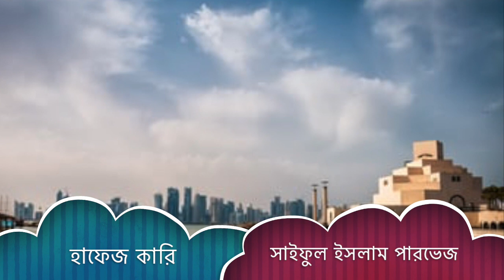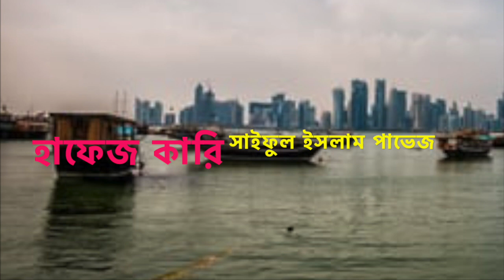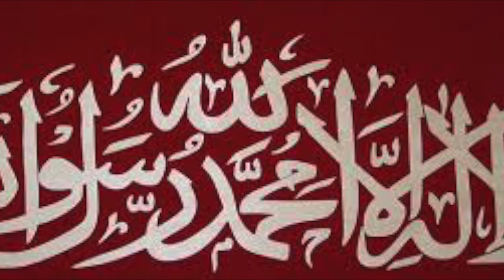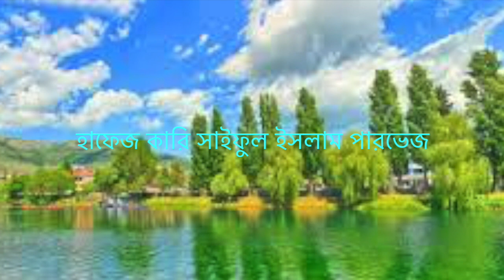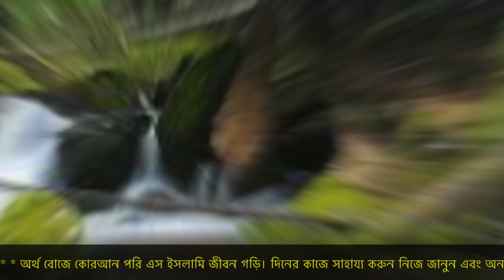এই রমজানে যে তেলাউয়াত শোনে ইফতার করতাম হাফেজ সাইফুল ইসলাম পারভেজ। পারা-১১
ইসলাম নিছক কোন ধর্ম নয়। কতকগুলো বিশ্বাস কিংবা আচার-আচরণের নামও ইসলমান নয়। মানুষের পুরো জীবনের জন্য আল্লাহর দেয়া একটি ব্যবস্থা হলো ইসলাম। পুরো জীবন অর্থঃ তার ব্যক্তি জীবন, সামাজিক জীবন, আর্থিক জীবন, রাজনৈতিক জীবন-সবকিছু। তাই ইসলামের আলোকে একটি জীবন ব্যবস্থা গড়ে উঠেছে। আমরা সংক্ষেপে এই জীবন ব্যবস্থার বিভিন্ন দিক নিয়ে আলোচনা করছি। বিস্তারিত আলোচনার সুযোগ এখানে নেই তবে এই আলোচনার মাধ্যমে তোমাদের মদ্যে ইসলামের পুরো জীবন ব্যবস্থা সম্পর্কে জানার আগ্রহ সৃষ্টি হোক এটাই আমাদের কাম্য।

ইসলামের দৃষ্টিতে ব্যক্তিগত জীবন

ইসলাম একান্ত ব্যক্তিগত জীবন সম্পর্কেও বিশদভাবে আলোচনরা করে। এক্ষেত্রে ইসলামের দৃষ্টিভঙ্গি হলো –কোন মানুষই তুচ্ছ কোন সৃষ্টি নয়। এমনকি কোন উদ্দেশ্যহীন সৃষ্টি নয়। তাই ব্যক্তি তার নিজ ইচ্ছায় নিজকে ধ্বংস করবে, নিজকে বিপথগামী করবে কিংবা নিজ সম্পর্কে উদাসীন হবে এমন কোন সুযোগ ইসলাম দেয় না। কোরআন বলেঃ

হে প্রভু তুমি আমাকে অর্থহীন ও উদ্দেশ্যহীন সৃষ্টি করোনি।